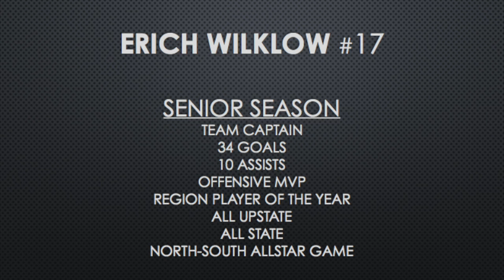Erich Wilklow college soccer recruiting video: class of 2016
This video is about Erich's Senior Season